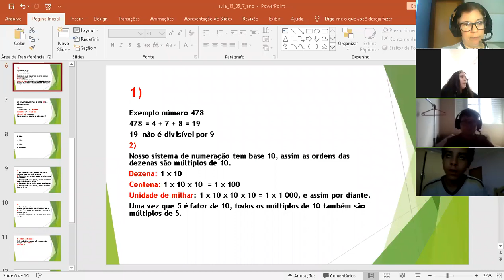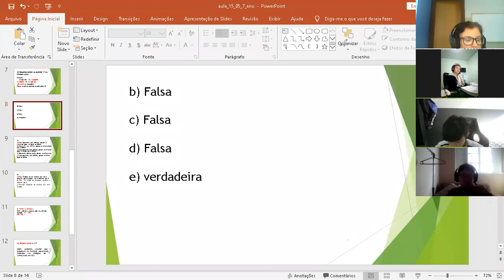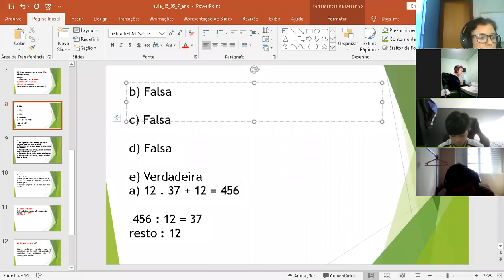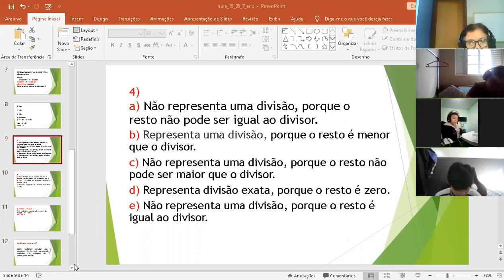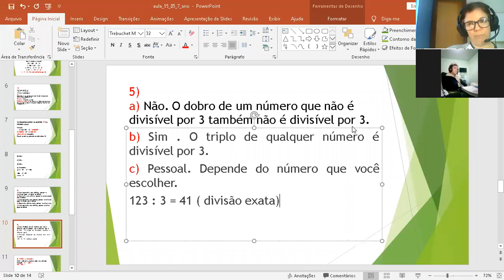Aula de Matemática -7º anos- 15/05/ 3ª parte